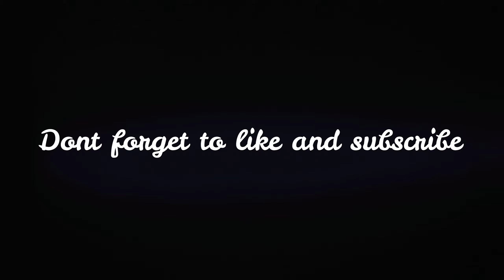Naraka Bladepoint | Yoto Hime | 1vX Montage [ep1]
Naraka Bladepoint is a samurai type battle royale. I have been having so much fun playing this. You can watch me play this live on Twitch come hang out!

If you would like to catch me live I stream almost everyday on Twitch!